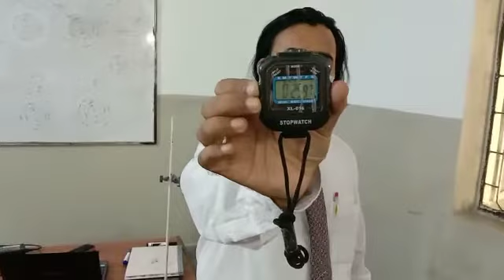SIMPLE PENDULUM EXPERIMENT || LET'S TIME ITS 20 OSCILLATIONS